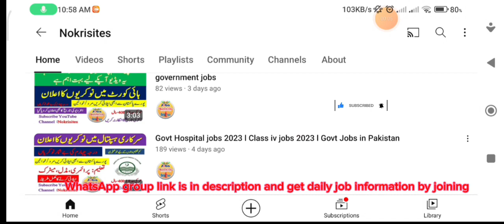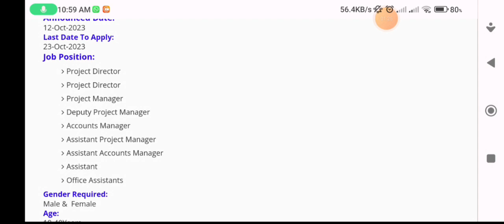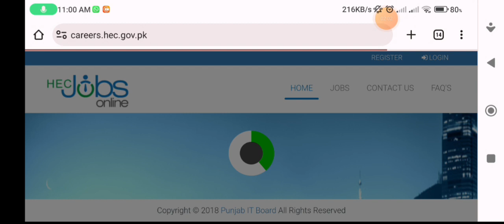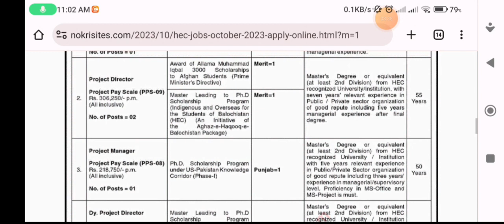Higher Education Commission Jobs 2023 - Hec Jobs Apply Online 2023 - Jobs 2023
Assalm u Alikum Friends This video is about Higher Education Commission Jobs 2023 This channel is about all kinds of jobs in pakistan like govt, private, online jobs etc... If you are interested for Job do visit my channel get all types of jobs information.
hec jobs
hec jobs 2023
hec jobs
hec degree attestation process
heckle sulemani
hec job apply online hec job test preparation hec job opportunities
hector
hecker new movie hollywood hindi
hec
hec degree attestation procedure through courier
hecker new movie hindi 2022
hecker
hec attestation procedure
hector vs achilles
heckle and jeckle
hector garcia
hec jobs in telugu
cec jobs telugu
hec group jobs in telugu hec group jobs
hec group jobs in hindi hec group jobs in telugu 2023 sindh hec jobs cec course jobs
hec drap jobs
latest jobs
latest jobs in pakistan 2023 today latest jobs 2023
higher education commission pakistan higher education in pakistan higher education
higher education department jobs 2023
higher education commission jobs 2023 higher edit
high edit audio
higher education commission higher education department
higher education kya hota hai high editing video
higher education aptitude test 2023 higher education in portugal
higher education system in pakistan